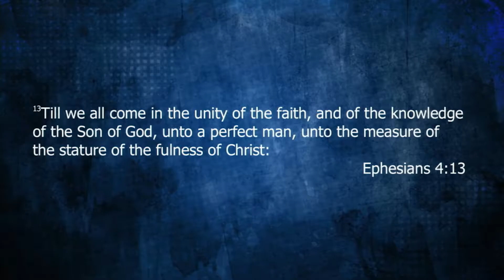For The Win - Part 5